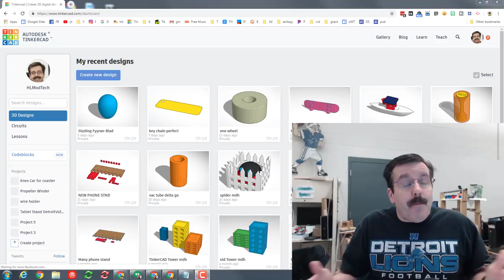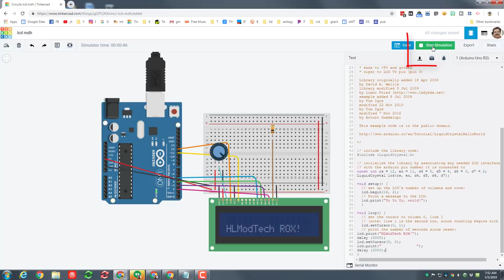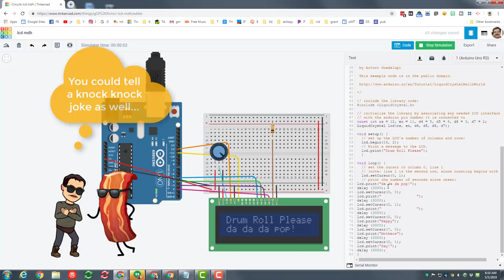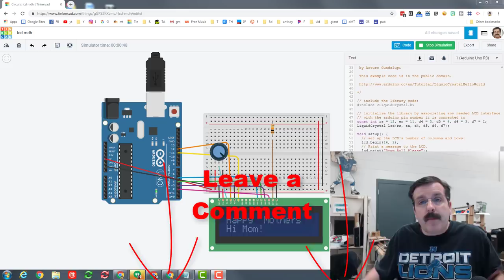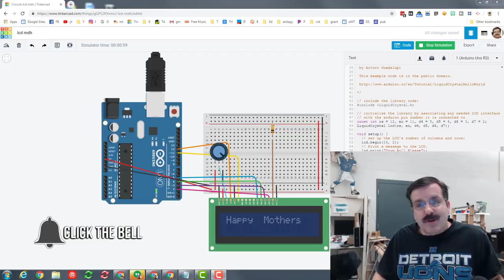Make a Mothers Day Card | Code LCD Phrases in Tinkercad Circuits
Have a glorious day and keep Tinkering! Learn how to Code Phrases with the LCD in Tinkercad Circuits and create a Mothers Day card in minutes. We add a skill to clear the lines on the LCD so you can have your own poem that your Mom can check out using the share button in Tinkercad.